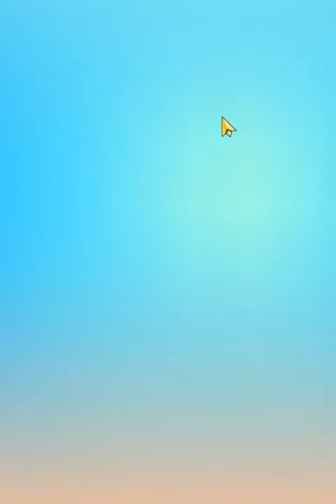Candy Crush Saga Level 2090 - Sugar Stars, 5 Moves Completed